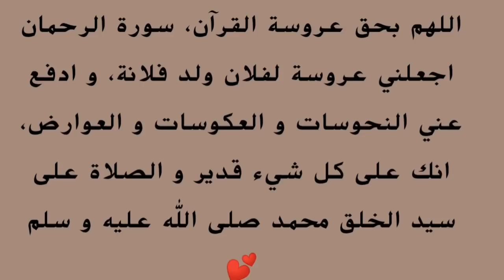عجلي زواجك من حبيبك او خطيبك حتى لو كانت المشاكل بينكم 💍